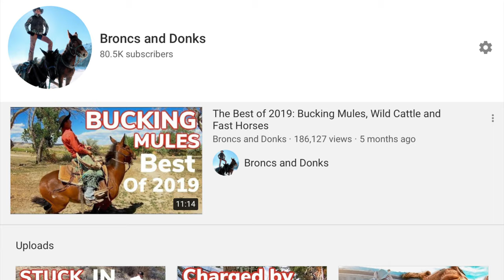Mountain Lion on the Run : Bonus Footage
Chasing lion with hounds isn't easy. Some days you chase them all day and end up with nothing. This video some bonus footage from "Bear Encounter Gone WRONG."